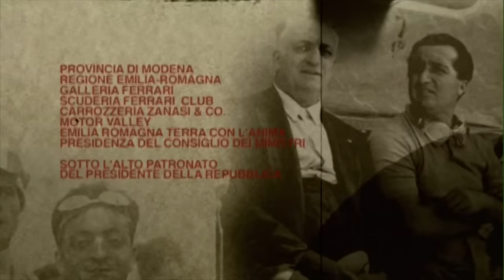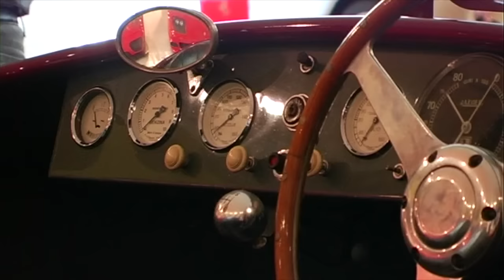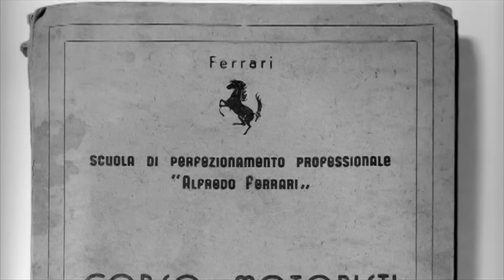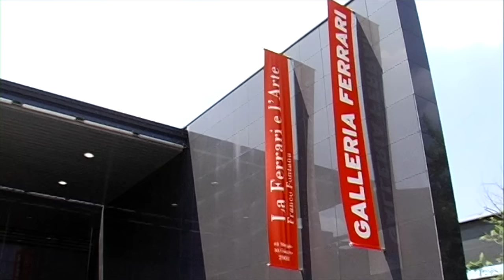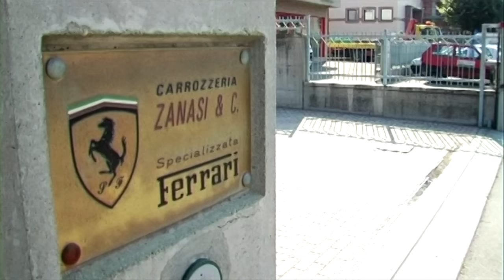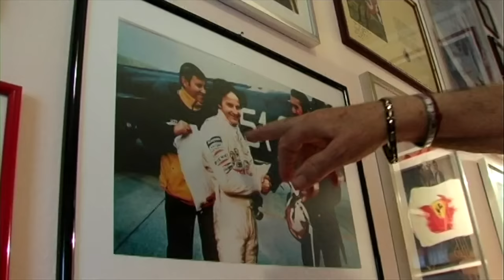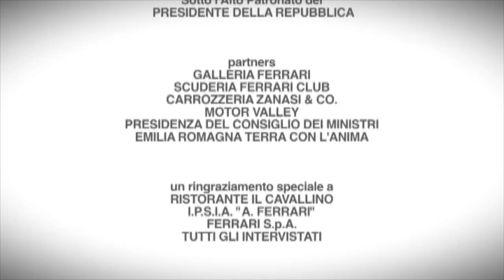Questo era Enzo Ferrari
Il Commendatore nel ricordo della gente e degli operai di Maranello